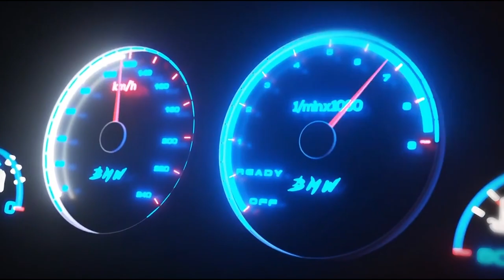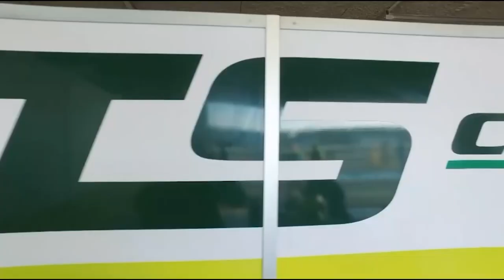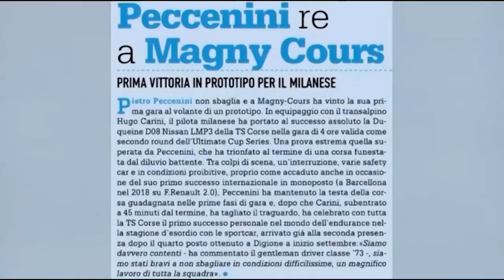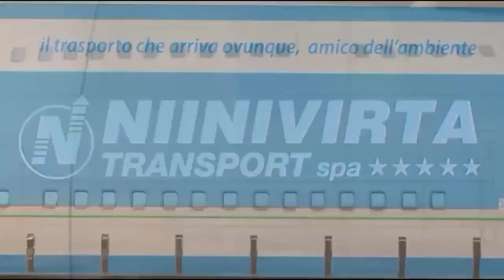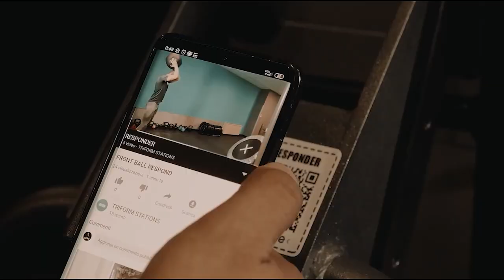PIETRO PECCENINI - LE MANS CUP 2021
Questa settimana si parlerà del prestigioso campionato Le Mans Cup!
In compagnia del pilota TS Corse Pietro Peccenini ricapitoleremo la stagione 2021 del driver Milanese.
Durante il corso della trasmissione vi racconteremo la singola e speciale carriera del portacolori TS Corse.